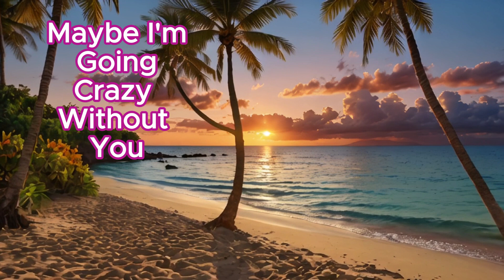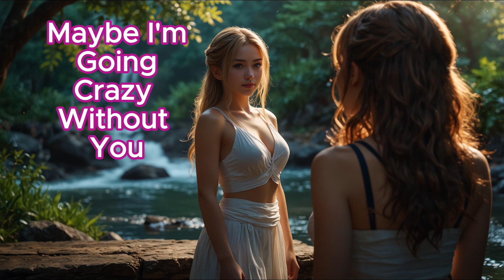Maybe I'm Going Crazy Without You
This video was created using AI technology. All animations and illustrations are generated by AI tools. Song : Maybe I'm Going Crazy Without You
Electronic male voice, sad, swaying, dreamy, emotional, electronic melody

[intro]
Maybe, Maybe, Maybe, maybe I'm going crazy without you (huh?)

[verse]
I can't find peace,
Maybe I can't live without you
lately I just feel like I'm losing my mind
but once again I'll call your name, searching for the lost love in my heart, that my heart can't stop yearning for!

[pre chorus]
it's just one of those nights.. one of those lonely nights

[chorus]
(mhmmm) maybe if I quiet down,
Maybe then I'll hear your voice
Maybe then I'll see you
maybe that's what it takes in the end,
Nothing makes sense to me
It's just a nightly fight,
Maybe that's just it! (OH)
Maybe I just need you back
Maybe I need you to start again,
Maybe just maybe it's the same thing every night and it's driving me crazy, OH!

[instrumental]

[verse 2]
Should I call you?
do I really want to hear your voice,
I'm drowning in longing, can't escape this emotional downpour,
is that really what I think or am I just a thought-pouring sink,
let's just go and shut that tap enough of all that...

[instrumental]

[Verse 3]
(oooooooo)
Yeah, maybe I just need to stop thinking,
move around figure all this out and just do it instead of procrastinating
all this and dramatizing everything until my brain just starts to sing (hmmm)

[outro]
It's just one of those lonely nights..
and go into another emotional downpour

[end]
__Our channel specializes in broadcasting English songs and providing other content.
              We cordially invite you to visit us and share your experiences.
                                                                                                 Best regards!